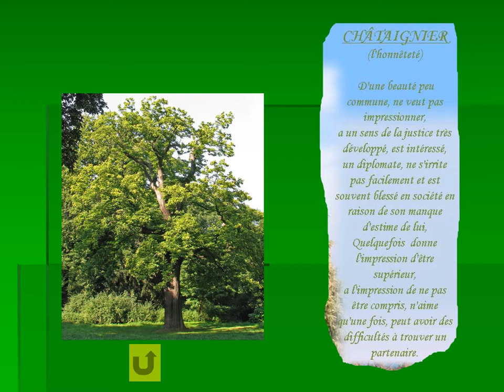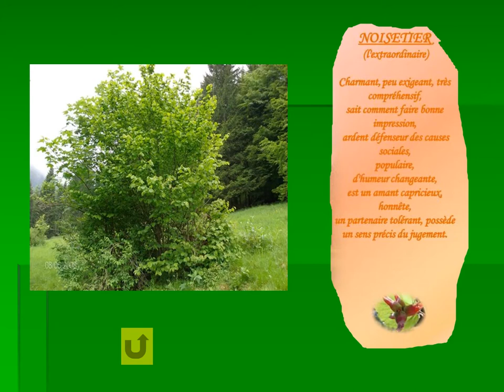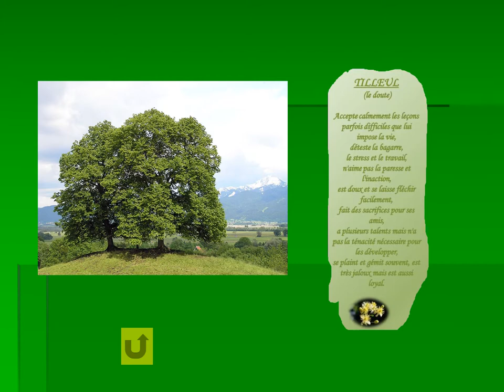arbres Astrologie celtique